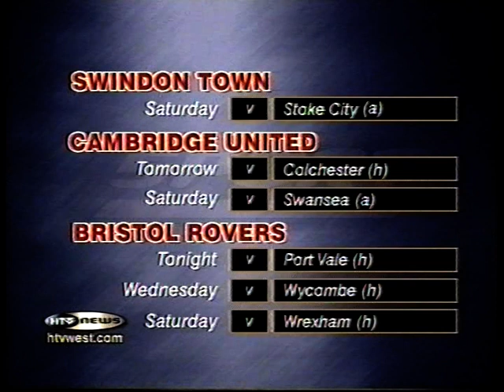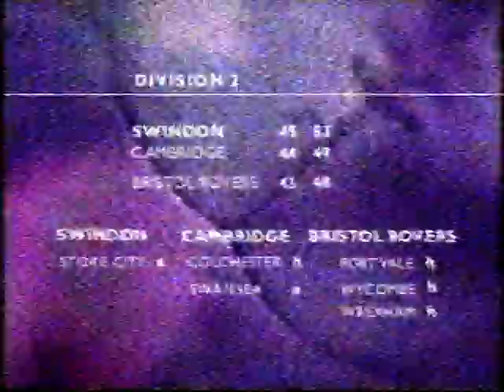2001-04-28 Swindon Town vs Peterborough United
With Bristol Rovers and Cambridge both with games in hand, the Town need victory against the Posh to stand any realistic chance of staying in Division Two - but though Gary Alexander gives Swindon an early lead, a calamitous mix-up between Alan Reeves and Steve Mildenhall hands Peterborough an equaliser with just fifteen minutes remaining. With the game into injury time, and Swindon's Second Division status hanging by a thread, Danny Invincibile thumps a superb volley past Mark Tyler, sending the County Ground into raptures - the strike proving enough to retain the Town's place in the division, as Rovers go on to lose both of their games in hand.